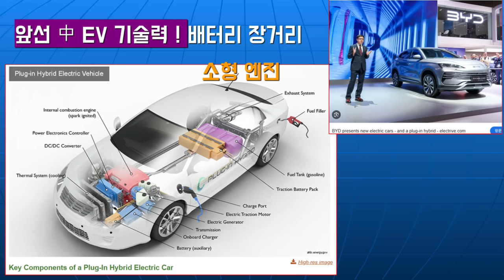K-Auto와'반대행보(!)'하다~수렁에빠진세계2위기업~~~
재미있는지식tv#전기차#